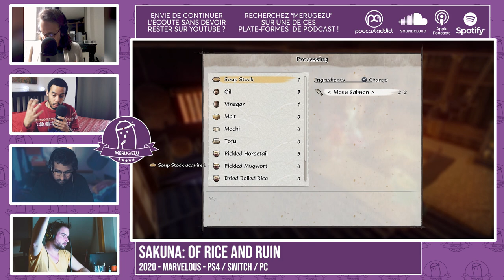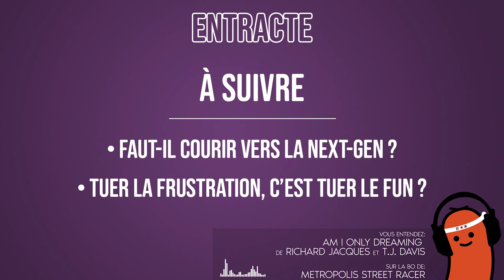PODCAST #30 | LE LIÈVRE ET LA MERGUEZ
Et sur toutes vos plateformes de podcast favorites !

Trente podcasts, ça commence à faire beaucoup de podcasts !
Le podcast de merugezu, c’est un peu comme un feuilleton qui se déroule sur plusieurs années. À l’instar de Jack Abbott, Victor Newman ou Roland du Mistral, nos amateurs de barbecue ont commencé énergiques et touffus, évoquant leurs expériences manette en main, animés par la passion et la fougue de la jeunesse. Depuis, leurs bides se sont développés, leurs fronts sont en train de gagner une bataille de territoire face au clan des cheveux, et chaque discussion micro allumé est l’occasion de remettre l’autre moitié de leurs ménages sur le devant de la scène.

En attendant que l’on vous parle, dans le podcast numéro quarante, des jeux auxquels on a joué avec nos bambins accros aux free-to-play et comment l’un de nous s’est retrouvé fiché à la Banque de France en oubliant de bloquer les micro-transactions dans le contrôle parental, on vous propose ce mois-ci de parler de :

• Yakuza Kiwami 2 (cette série aussi on en parlera encore dans le podcast 40)
• Sakuna: Of Rice and Ruin
• Cyberpunk 2077 (et tout le bordel qui a suivi sa sortie, bien évidemment)

Et comme d’habitude, on vous propose un débat autour de sujets transversaux :

• Tel le lièvre pressé, faut-il courir vers la next-gen ?
• Tuer la frustration dans le game design, est-ce tuer le fun ?

Bonne écoute / Bon visionnage !